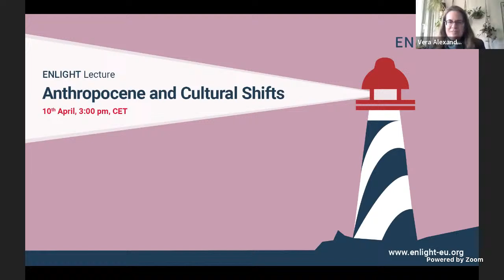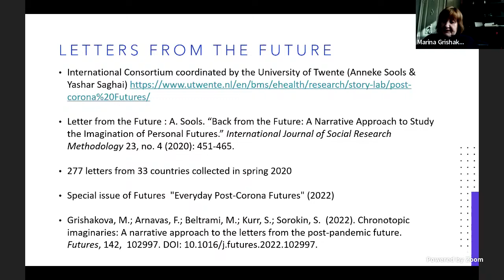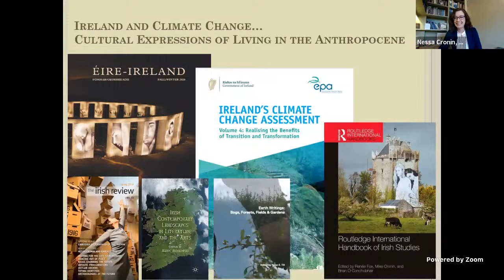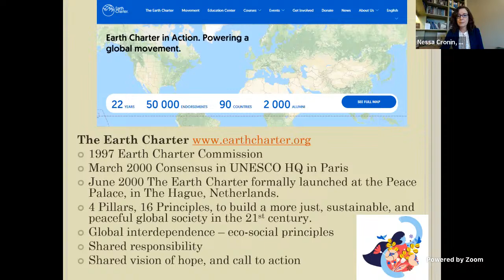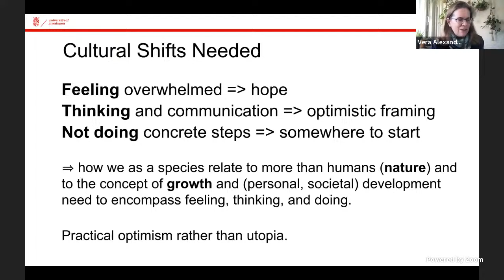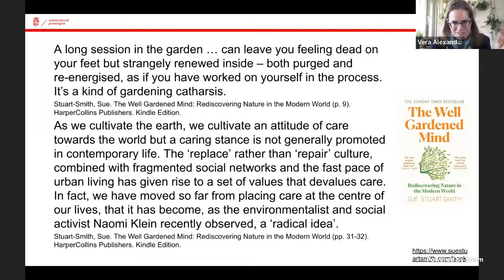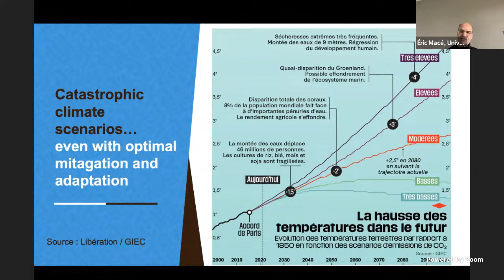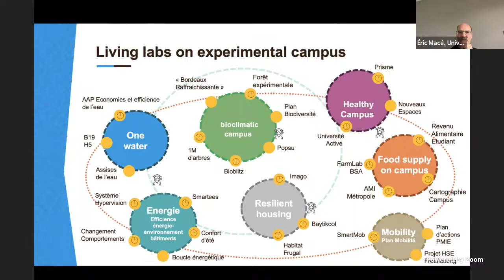ENLIGHT Lecture Series: Anthropocene and Cultural Shifts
In the wake of the Anthropocene's undeniable imprint on our planet, a new cultural narrative unfolds, intricately woven with themes of ecological consciousness and responsibility. Ecocriticism unveils the complex tapestry of human responses to the decline of biodiversity and environmental instability, inspiring narratives of resilience, conservation, and reconnection with the natural world. Through literature, art, and discourse, this cultural evolution prompts introspection and action, fostering a deeper understanding of our interconnectedness with all life forms and the urgent need for collective stewardship of our planet.

In the upcoming lecture, four experts from ENLIGHT universities will share their insights from current research:
• Marina Grishakova and Silvia Kurr (University of Tartu)
• Nessa Cronin (University of Galway)
• Vera Alexander (University of Groningen
• Éric Mazé (Univerity of Bordeaux)